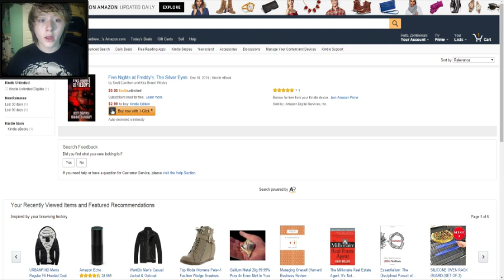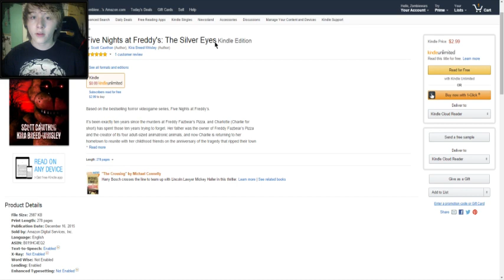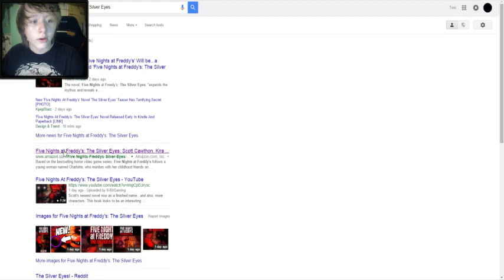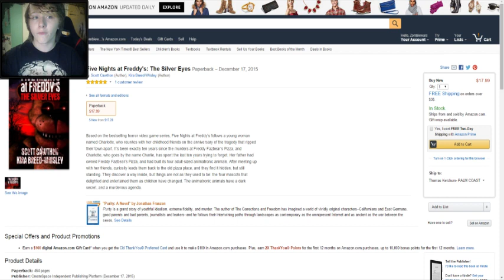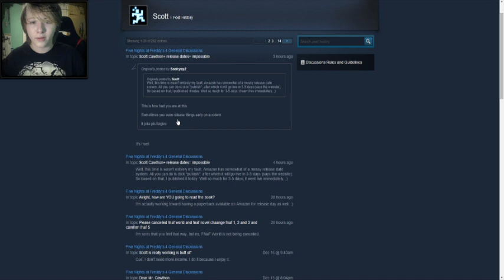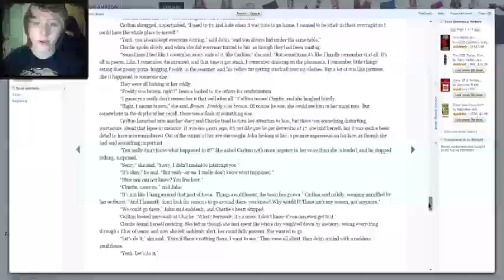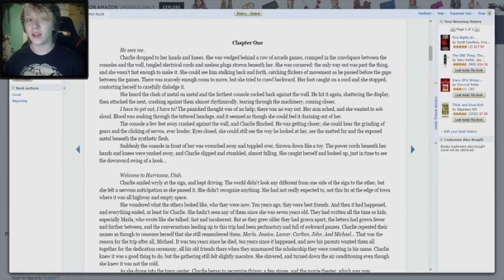FNAF : THE SILVER EYES - FNAF NOVEL FIRST LOOKS! - ZombieWarsSMT "FNAF"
Thanks for all your support horde, rating the video and leaving a comment is always appreciated! If you’re reading this, comment FNAF to prove you’re a real fan!

Five Nights at Freddy's World is Coming Out Soon! Scott has updated us on the biggest update to date and it's epic. Five Nights at Freddy's World will be the biggest FNAF Game and it's coming out in Months! FNAF World confirmed.

New Five Nights at Freddy's World bosses, battles and gameplay. FNAF World is EPIC. The game is gonna be awesome since the Five Nights at Freddy's World trailer released was cool.

I'll look for the best Five Nights at Freddy's World Updates to record. I can't wait till Five Nights at Freddy's World release, the FNAF World Trailer has gotten me hyped.

The Five Nights at Freddy's Silver Eyes Novel is dope. Hopefully you all have been doing your reading on Five Nights at Freddy's The Silver Eyes. -

Grow Your Youtube Channel & Earn MORE Money! MUSIC CREDITS